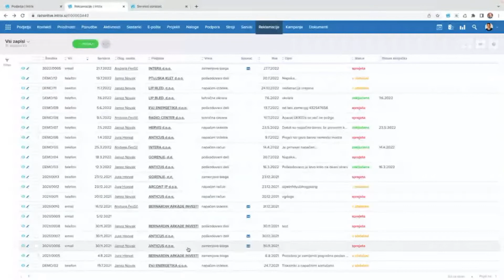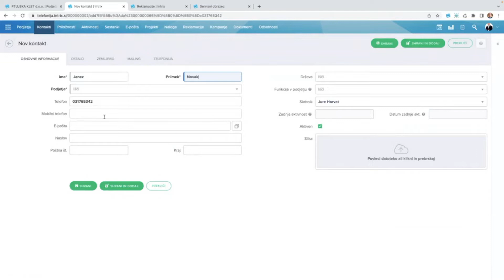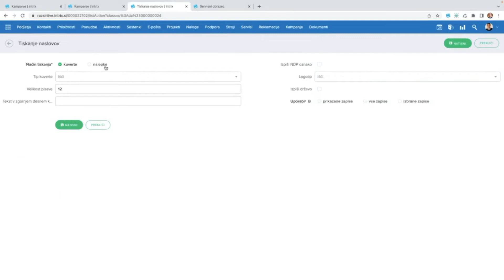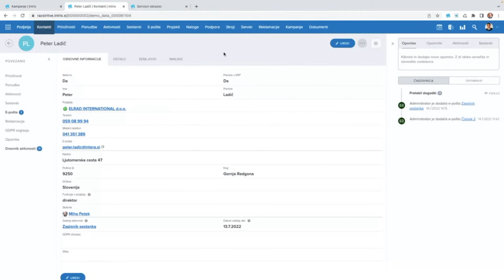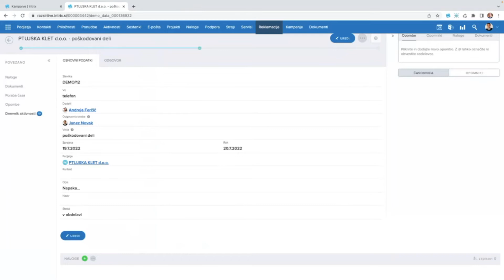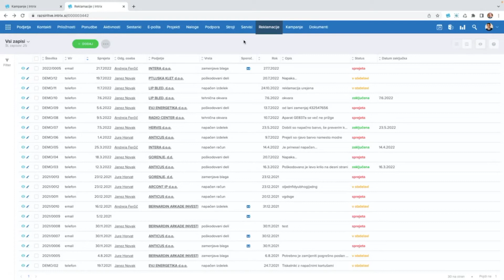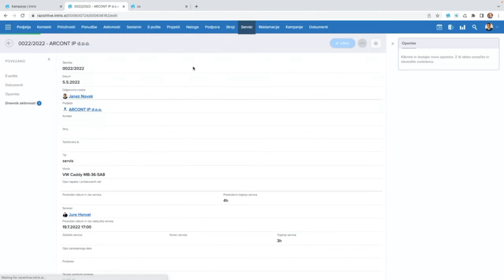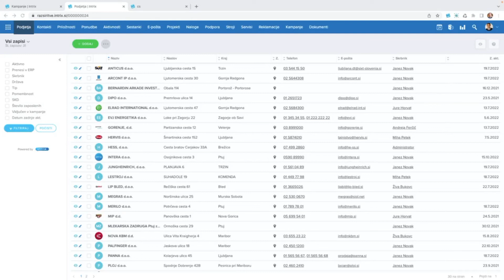Intrix napredne rešitve | Intrix poletna šola 2022 🌴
Poenostavite si svoje procese na področju reklamacij, servisov in marketinških kampanj – od začetnega vnosa, obdelave do zaključnega obveščanja strank ter pregledom poročil.

David vas bo popeljal čez integracijo z IP telefonijo, vodenje marketinških kampanj in povezavo s sistemi za masovno pošiljanje e-pošte.

Naučili se boste tudi tiskanja kuvert s pomočjo sistema Intrix, vsi, ki se v vašem poslu soočate z zahtevki (servisi, reklamacije), pa boste izvedeli, kako si to delo vsakodnevno poenostaviti.

Podjetje Intera je že 20 let zapored eno izmed vodilnih v digitalizaciji slovenskih podjetij pri povezovanju s strankami in zaposlenimi. In to dokazujemo vedno znova - z več kot 9000 uporabniki v 20 državah sveta! 🚀

Interina spletna in mobilna aplikacija Intrix nudi najboljše rešitve s področij HRM, CRM (upravljanja odnosov s strankami), vodenja projektov, servisov in marketinga. Z njim se vsakodnevni procesi podjetja prestavijo na višjo raven, predvsem pa se izboljša učinkovitost in transparentnost. Vse v prid uporabnikov.